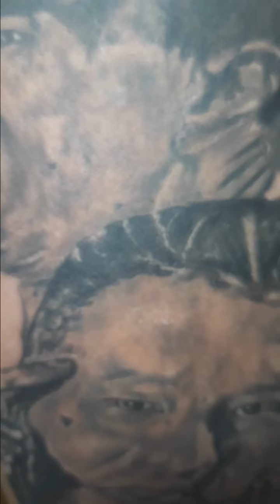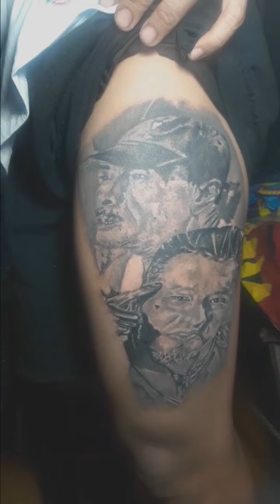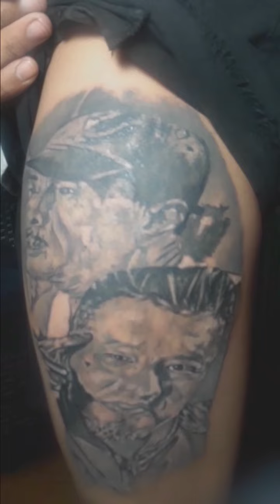tattoo.portrait.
at pa follow sa page. malaya tattoo ink